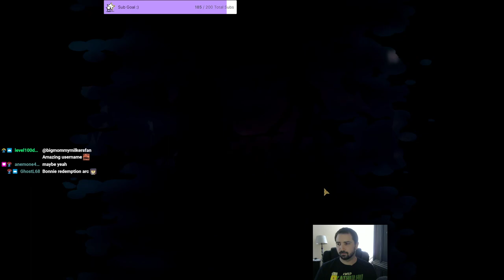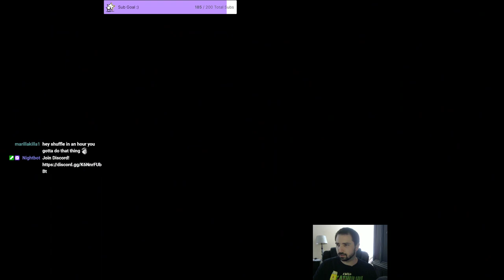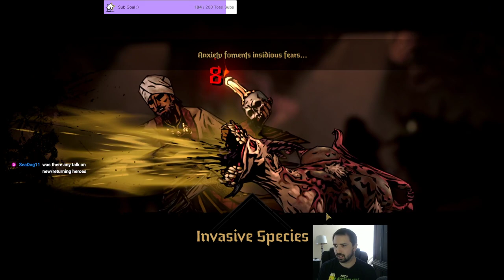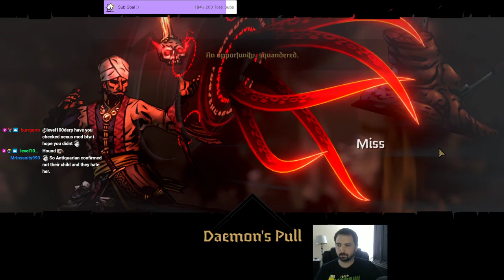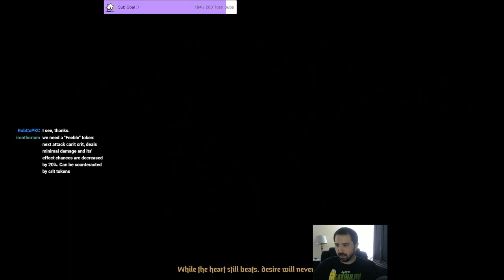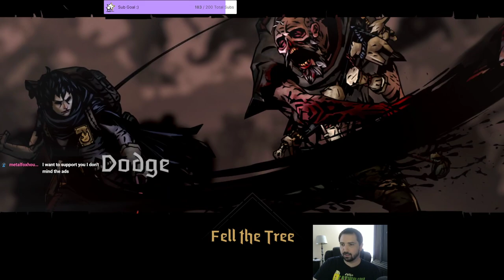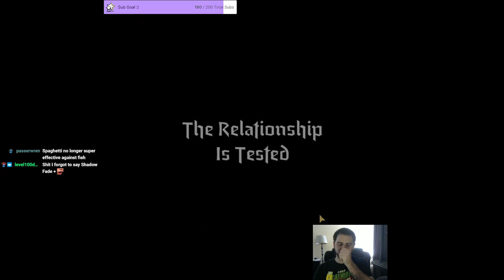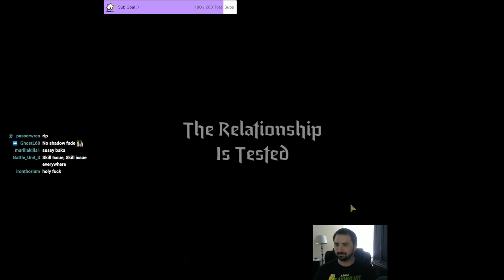Controlled Bonnie - Darkest Dungeon 2 Part 91 [Early Access]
Controlled burn is pretty bad, but it's at least interesting against multiple action enemies because it doubles or triples the procs, so it has the potential to ramp. It sounds better than it actually is. Bonnie needs a ton of help, please Red Hook.